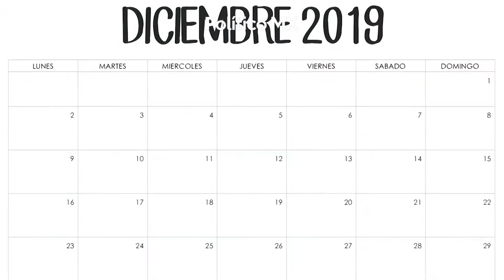Raquel Buenrostro, responsable del desabasto de medicamentos y sistema de compras fallidas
Raquel Buenrostro, titular del SAT, se le empiezan a juntar las preocupaciones. Con la llegada de Rogelio Ramírez de la O a la Secretaría de Hacienda, sus días podrían estar contados puesto que no es ningún secreto que su ‘mano de hierro’ no es bien vista por su nuevo jefe. Por si fuera poco, especialistas aseguran que es solo cuestión de tiempo para que se le señale como la responsable del desabasto de medicamentos oncológicos y la consecuente muerte de miles de niños, pues fue ella quien ideó el “nuevo” sistema de compras que no ha funcionado.